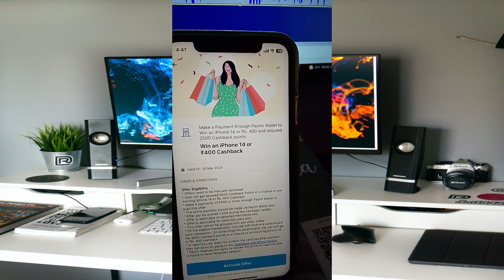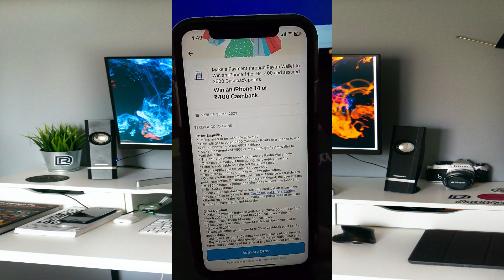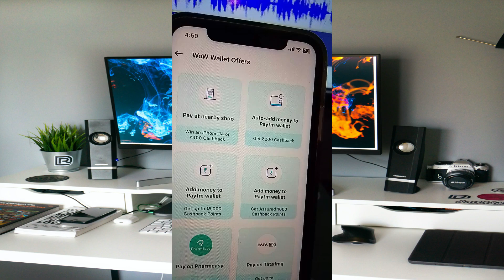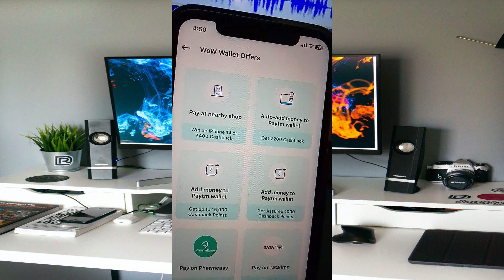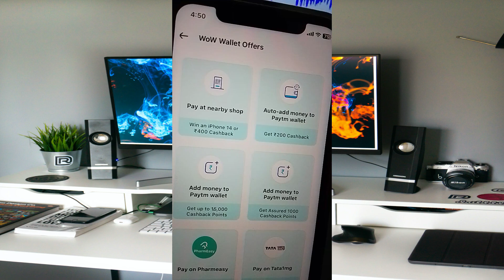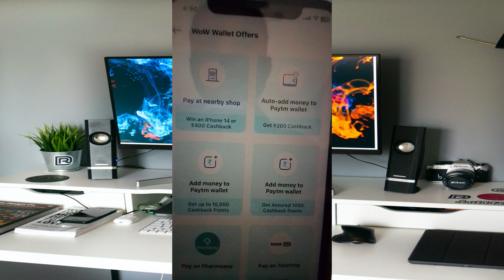Paytm New Huge Big Offer Today !! Win iPhone-14 or ₹400 Cashback and Assured 2500 Cashback Points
Paytm offer
Paytm offers
Paytm new Send money offer
Paytm cashback
Unique ada
paytm cashback offer malayalam
paytm cashback offer kannada
paytm recharge offer
paytm recharge offers today
new earning app today
paytm new rechrge Offer
paytm new cashback points offer
Paytm new hiiden Loot Offer